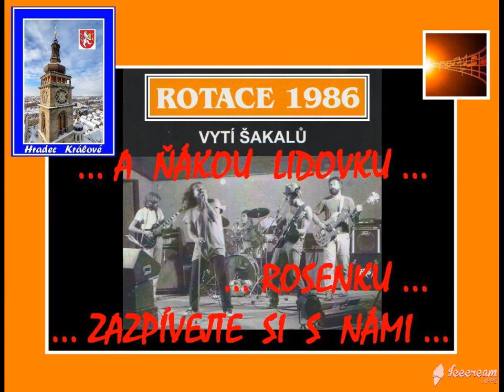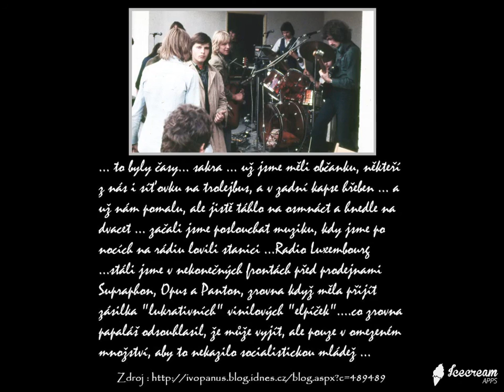ROTACE - Ej, padá, padá rosenka - LIVE 1986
POZVÁNKA : Pokud jste opravdoví fanoušci rockové legendy ROTACE a třeba si chcete, jen tak
zavzpomínat s lehkým povzdechnutím … jóóój, to byly časy … tak na FcB stačí naťukat :
Fan   Club ROTACE … a jste tam … :-) :-) :-)

POZNÁMKA : Další hudební záležitosti & věcičky najdete : Play List ROTACE
Zdroj fotografií : Archiv ROTACE
Grafická úprava & sestavení prezentace : © Ivo Panuš (Ywosch Panusch)